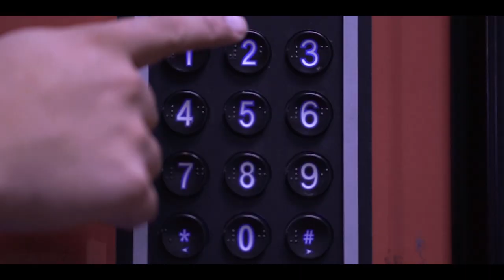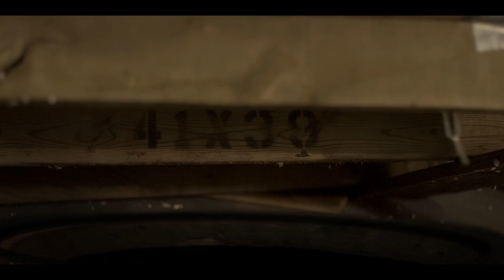BURIAL GROUND (2020) | Thriller / Horror Short Film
Hall (Alexander Kemp), a low-spirited factory worker, starts growing sick of the constant bullying of his boss. During a fateful Christmas Eve, Hall will be pushed to the breaking point when he realizes all the physical abuse his co-workes have endured. Soon, he'll try to get even without knowing his boss has already begun hurting him at his own home.

The third and most brooding short film by young mexican director Einar Brodden, tells a story about labour abuse and the mental anguish it entails, while also working as a genre exercise, as deeply rooted in contemporary horror literature as it is in psychoanalysis.

Hall (Alexander Kemp) es un obrero solitario que soporta el hostigamiento constante de su capataz. Durante una fatídica jornada navideña, Hall llega al limite al darse cuenta del terrible abuso físico que sufren sus compañeros. Pronto, el obrero intentará contraatacar sin darse cuenta que el capataz ha comenzado a destruirlo dentro de su propio hogar.

El tercer cortometraje del joven director mexicano Einar Brodden, presenta una sombría historia sobre abuso laboral y el colapso psicológico que involucra, un ejercicio de género profundamente arraigado a la literatura contemporánea de horror como al psicoanálisis.

Productor/Producer: Hugo Cuevas